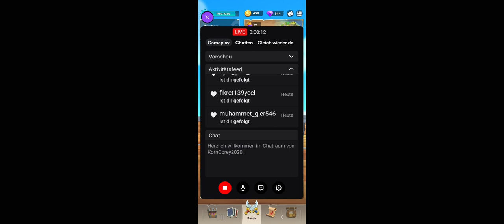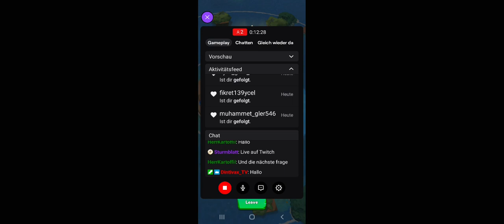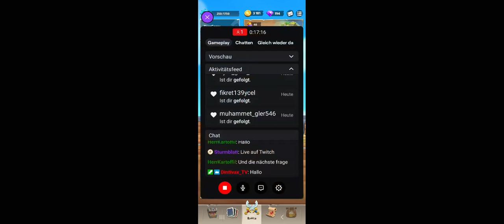FloodRush Deutsch #2|Neues Supercell Spiel|Live